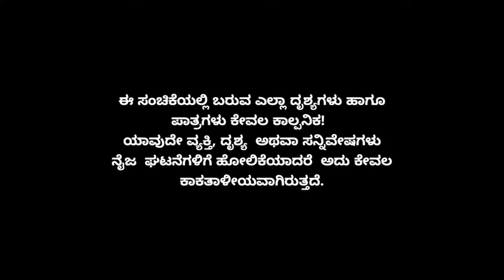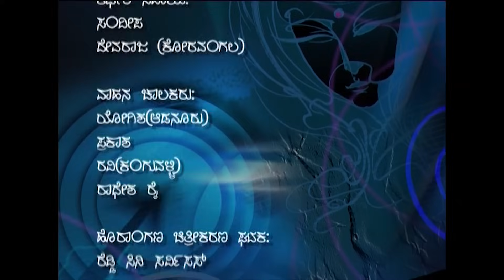Minchu Episode 219 || TN Seetharam